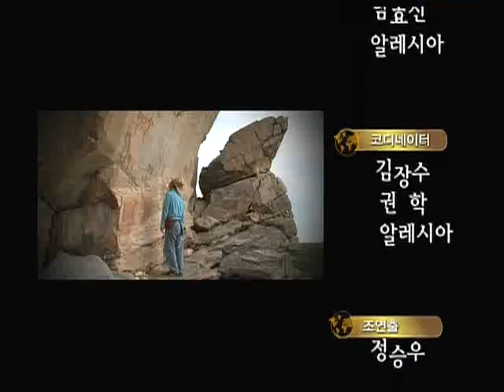세계테마기행 - World theme travel_아프리카의 심장 보츠와나, 3부 _#004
EBS, 세계테마기행, World theme travel, 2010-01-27, 아프리카의 심장 보츠와나-3부 잃어버린 시간을 찾아서,부시먼

보츠와나에서 3만 년 전부터 살아온 부시먼을 찾아 그들의 선조가 남긴 칼라하리 사막의 암벽화를 통해 그들의 예술성을 짚어보고, 현재 부시먼들의 생활도 함께 살펴보면 산다.